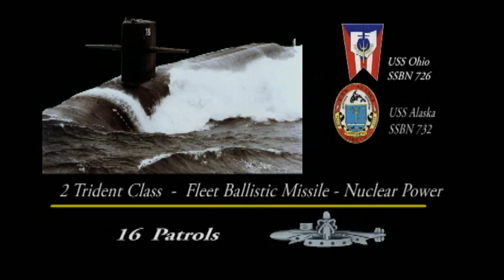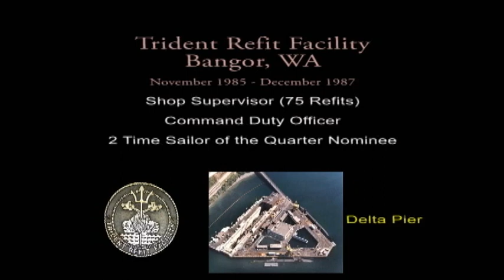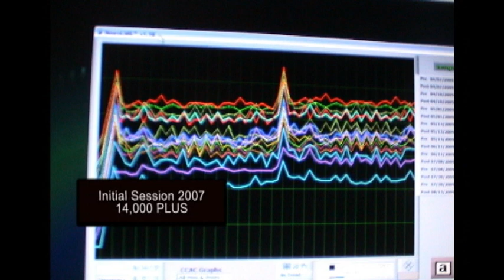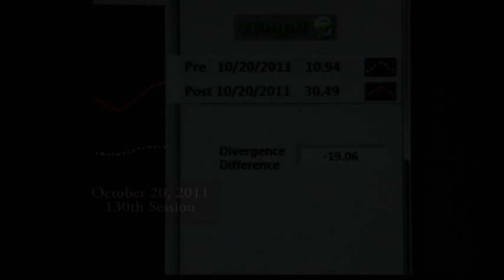Neurofeedback for You Tube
Identifying , correcting and managing Extreme  ADD/ADHD after age 50.